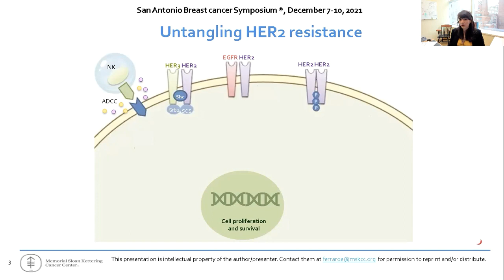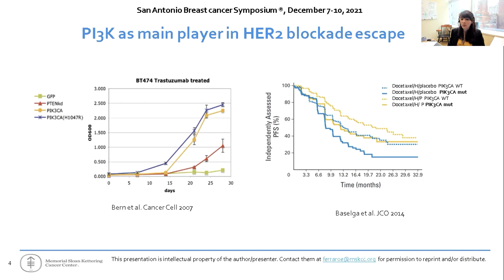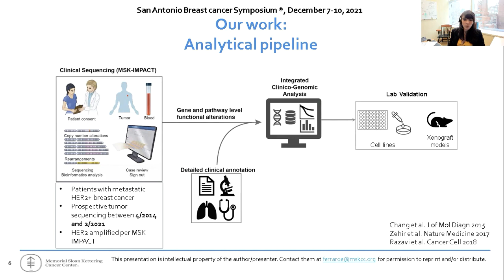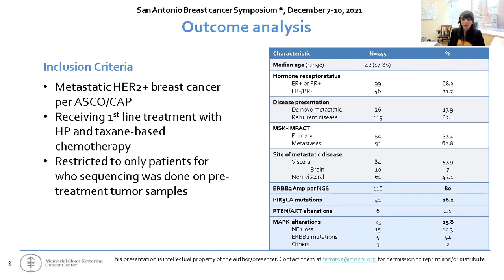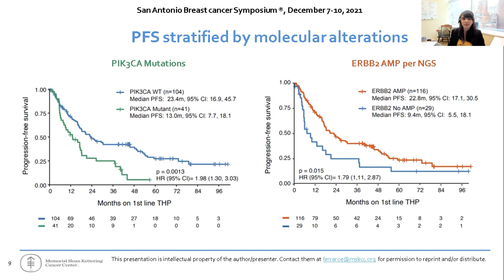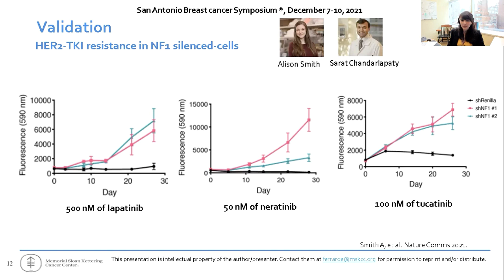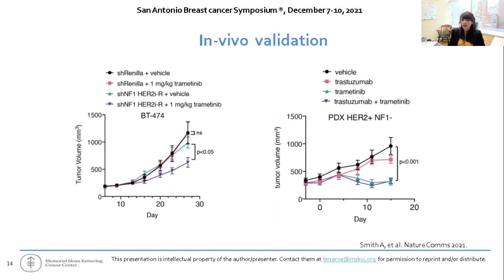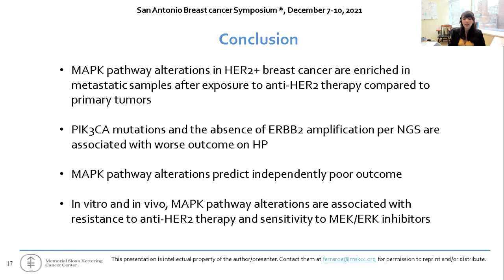GS3-03: "Genomic analysis of 733 HER2+ breast cancers identifies recurrent pathways alterations..."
GS3-03. Genomic analysis of 733 HER2+ breast cancers identifies recurrent
pathways alterations associated with anti-HER2 resistance and new therapeutic vulnerabilities
Ferraro E